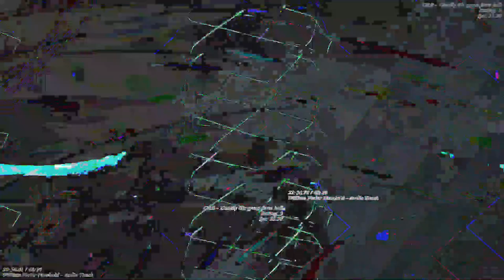[EPILEPSY WARNING] Movie 23 07 02 22h15m07s